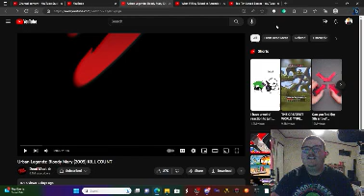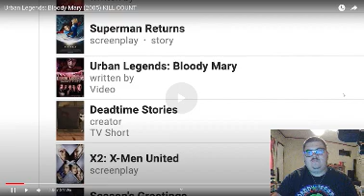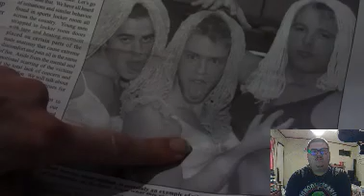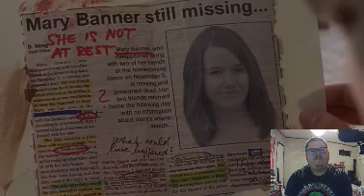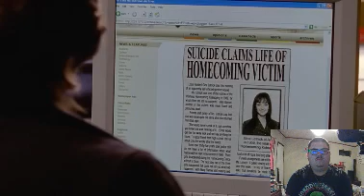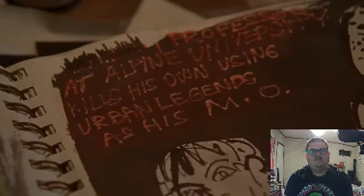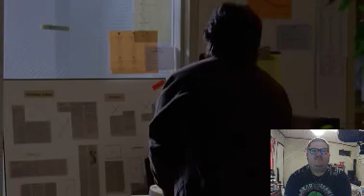Fox flicks on... @DeadMeat: Urban Legends: Bloody Mary (2005) KILL COUNT